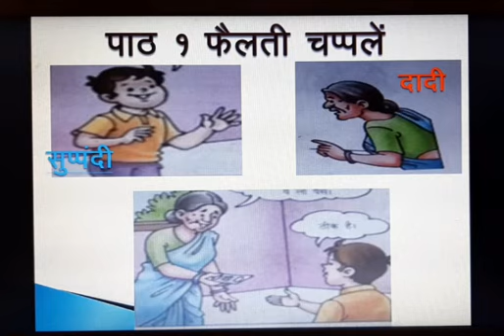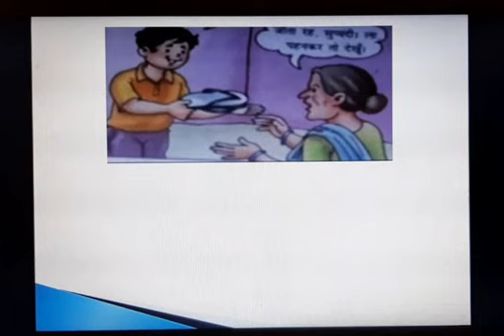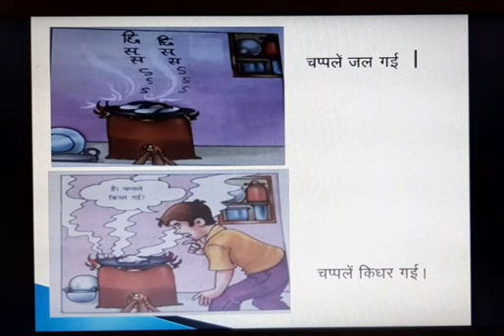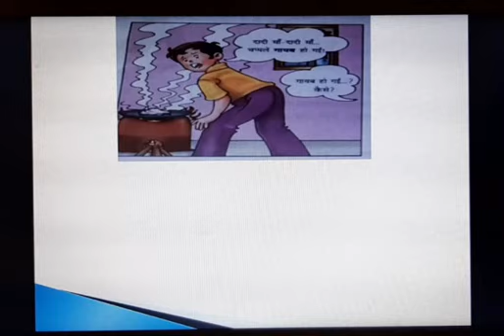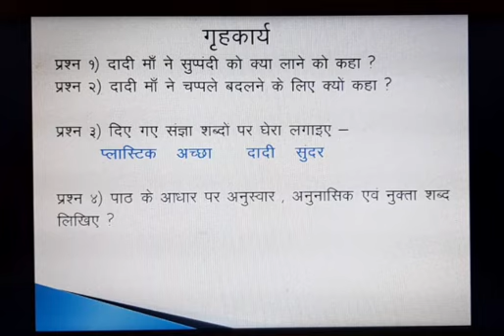Std IV Hindi Failti Chhapale